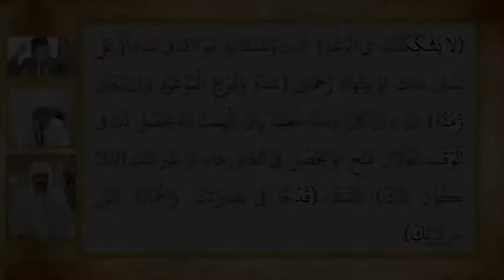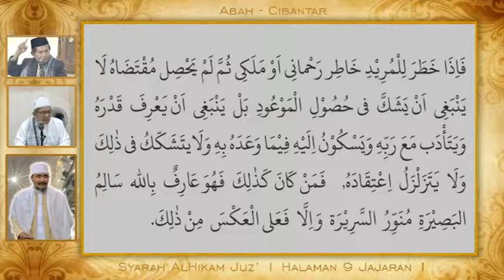Hikam Juz' 1 Hal 9 Jaj 1 || La Yusyakkikannaka || Abah Cibantar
Syarah Hikam
Juz' 1 Halaman 9 Jajaran 1
La Yusyakkikannaka
Bersama Abah Cibantar